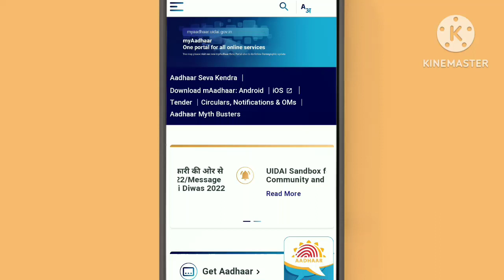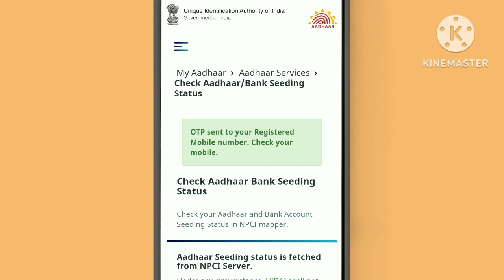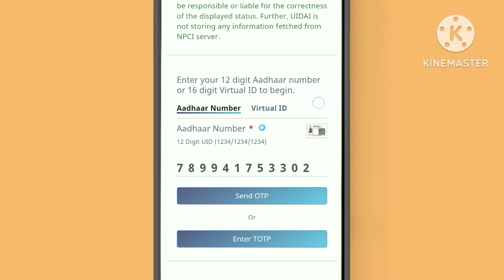aadhar card se kaun sa bank link hai kaise pata kare l aadhar linking status check kaise kare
Your Queries-
aadhar card se kaun sa bank link hai kaise pata kare
aadhar linking status check kaise kare
Aadhar card se kitne bank account link hai kaise pata kare
Bank account se aadhar card link hai ya nahi kaise pata kare
Aadhar card bank account se link hai ya nahi kaise pata kare
Kaise check kare aadhar card se kitne bank link hai
Aadhar card se bank link hai ki nahi
Mere aadhar card se kitne bank account link hai
How to check aadhar link bank
Kaise pata kare ki hamara aadhar card bank ke sath link hai ya nahi

Support